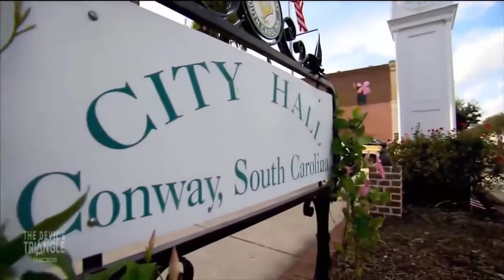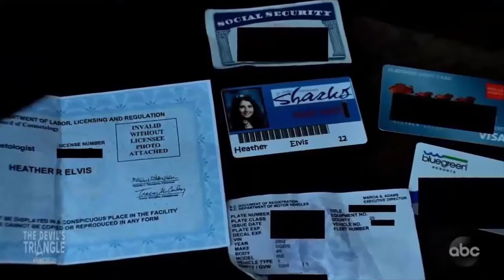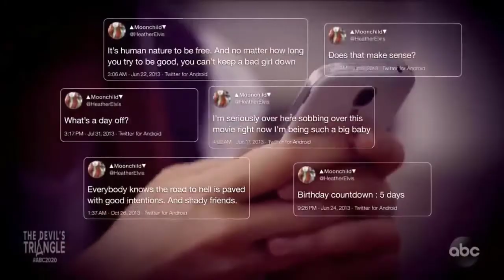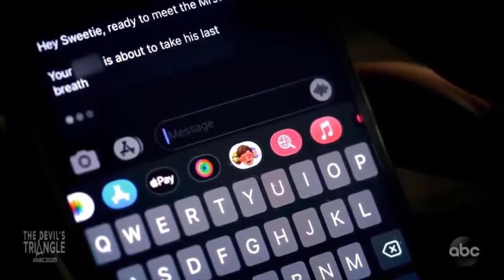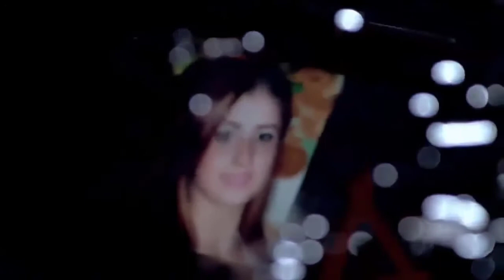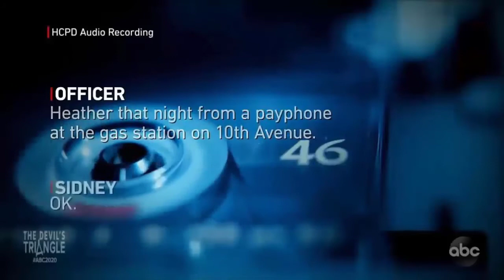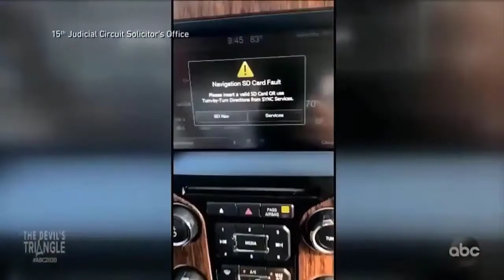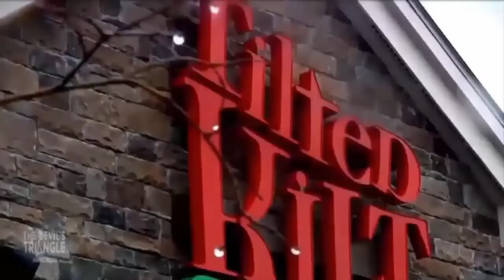Dr Phil Show 🌷 Part 1 - The Devil's Triangle A twisted love triangle, results in her disappeara